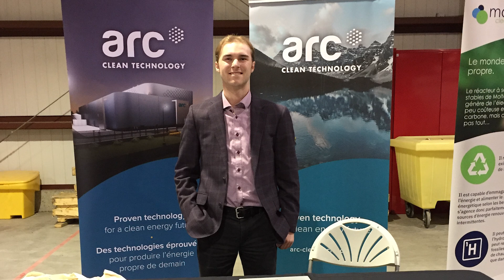What's the secret to success in the nuclear industry?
Michael Maas is 24 years old and already knows that one of the secrets of engineering is to "stop looking for the shortcut because there is no shortcut." He's a young and enthusiastic Engineer in Training at ARC Clean Technology. This company has developed the ARC-100 ASMR (Advanced Small Modular Reactor), a 100-megawatt sodium-cooled fast reactor that can supply enough electricity to support 75,000 households. Although Michael is only 24 years old, he already knows that one of the secrets of engineering is to "stop looking for the shortcut because there is no shortcut."